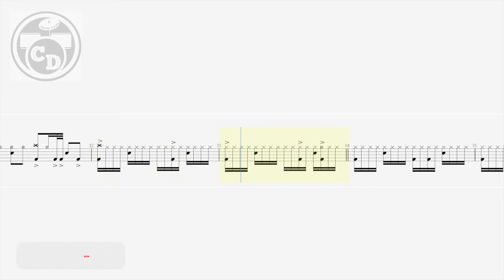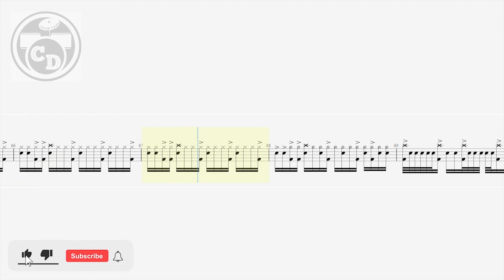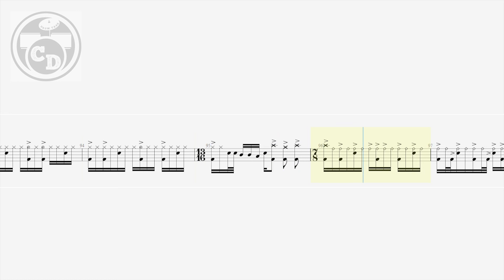Rush - Tom Sawyer (Drum Notation) By @chamisdrums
Rush - Tom Sawyer (Drum Notation) By @Chamis Drums
rush tom sawyer drum cover caleb h age 6,
6 year old drummer tom sawyer,